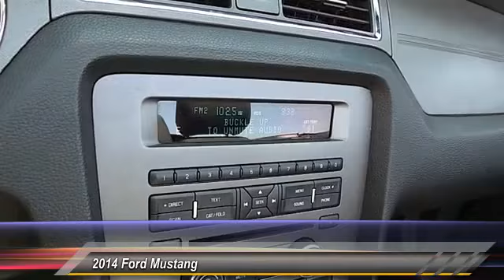2014 Ford Mustang Lubbock TX 1943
2014 Ford Mustang 2dr Conv V6

Tejas Motors
3701 Ave Q

NOTITLE